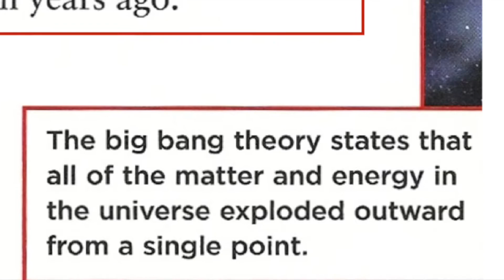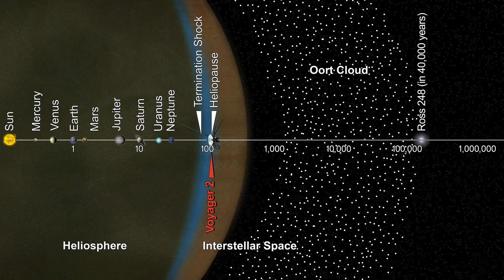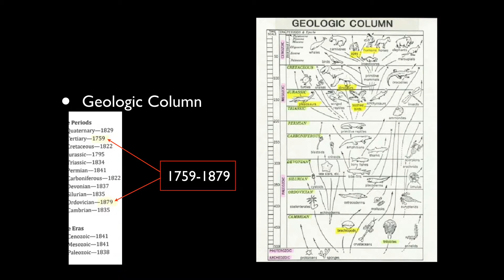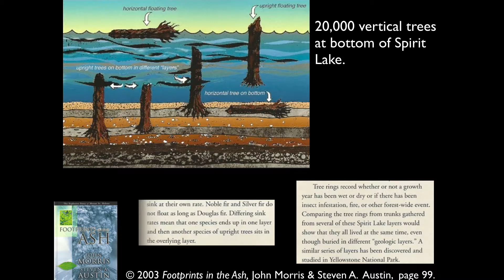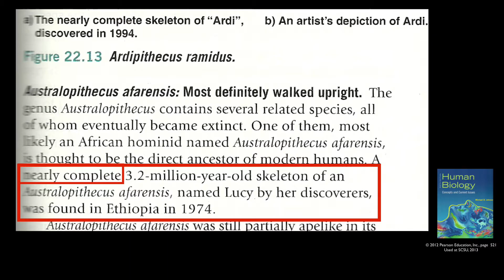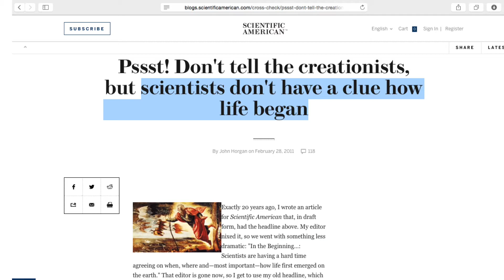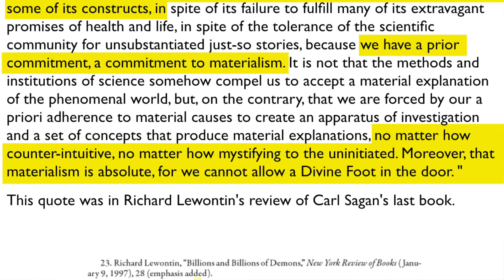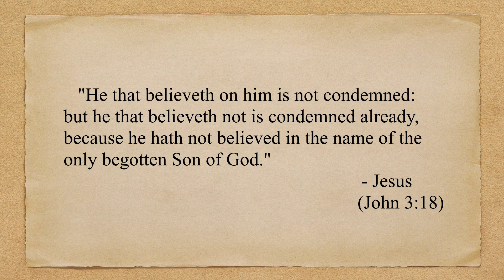Battle Royal: Creation vs Evolution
Who wins this 15 round battle of interpreting the evidence?
Does the Big Bang and Evolution retain their dogma, or does the Bible and Creation reveal the truth?
Which one is more logical?